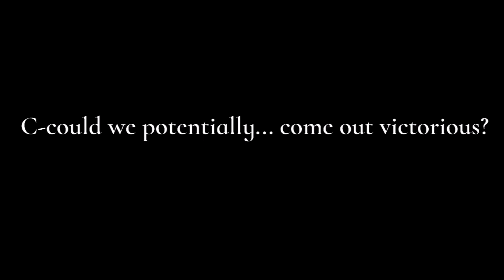TEASER: S1E0 | Hellenic World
Guess the video came a bit earlier. Pause to see disclaimer, since I trimmed the slide duration for music sync. Regarding the new series, I will be making it once AFE S1 is done.

Contributor: @salonican